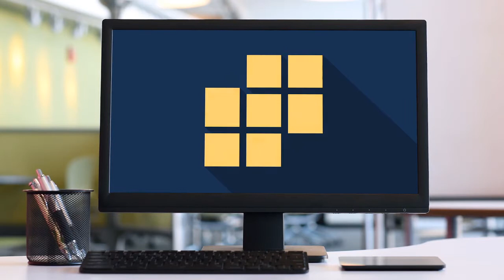Beden Eğitimi ve Spor Voleybolda Blok (Murat ARSLAN)